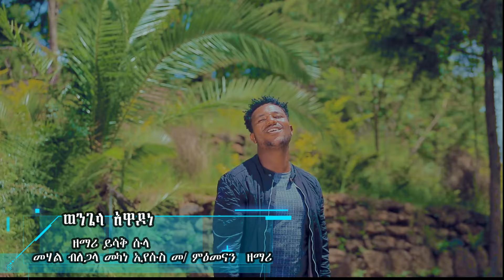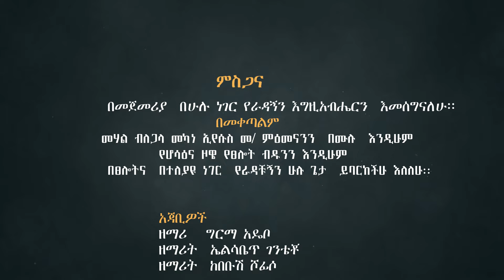ወንጌለ አዋንዶና ይስሐቅ ሱላ